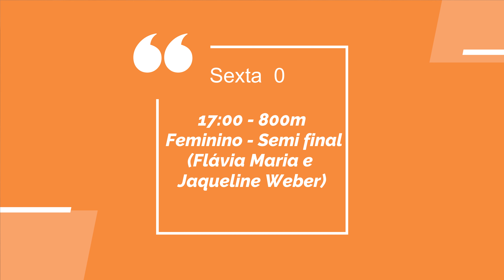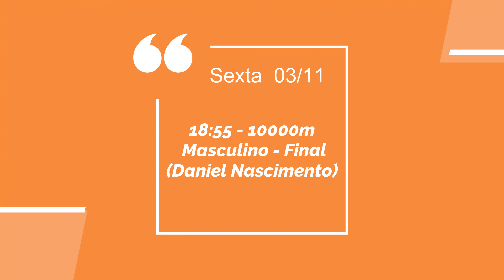"URGENTE" PROGRAMAÇÃO COMPLETA DO ATLETISMO NO PAN-AMERICANO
LINK PARA ASSISTIR O PAN 👇🏾

🔴 TREINE COMIGO 👇🏾
Chegou a hora de Mudar o jogo, e começar Quebrar todos os seus RECORDES na CORRIDA!

PROGRAMAÇÃO COMPLETAS DOS JOGOS PAN-AMERICANOS DE SANTIAGO 2023 NO ATLETISMO